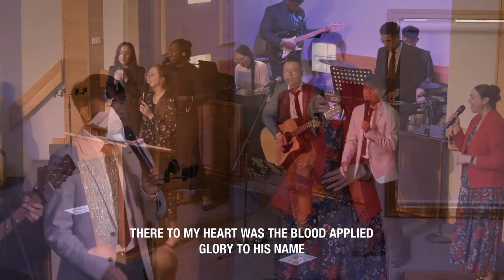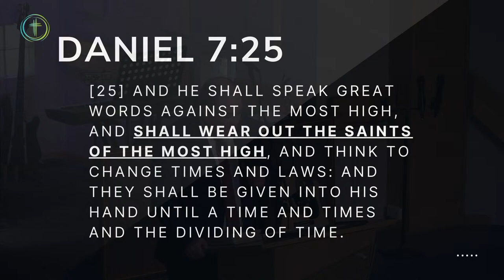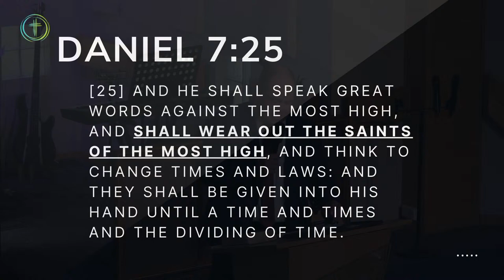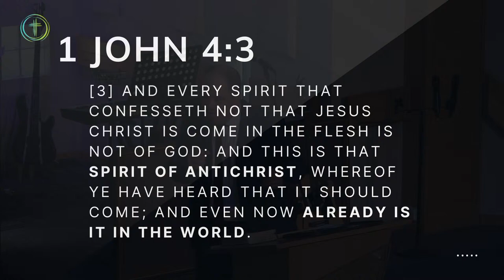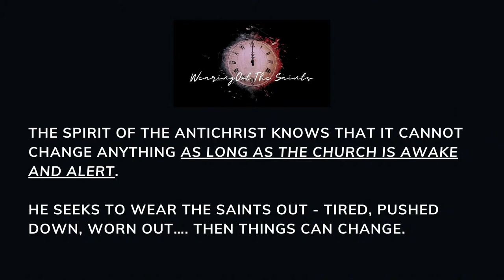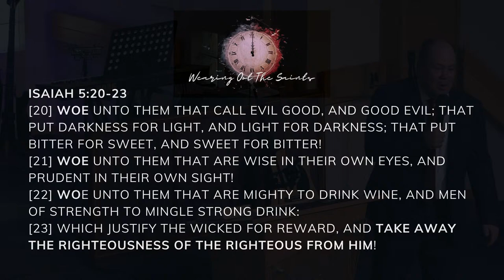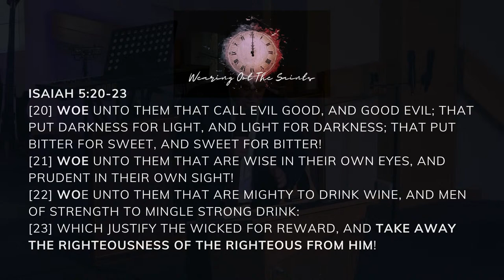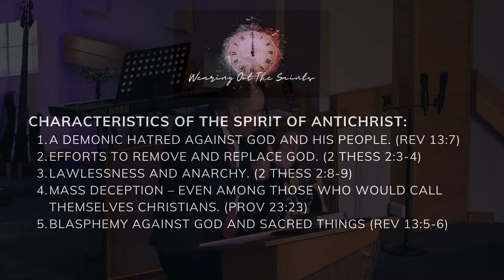Wearing Out the Saints | Pastor Jonathan Downs 9:15am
"Standing Strong Against the Spirit of Antichrist" - In today's sermon, "Wearing Out the Saints," we delve into the profound warnings of Daniel 7:25 and 1 John 4:3, exploring the relentless attempts of the antichrist to demoralize and exhaust the faithful.

This powerful message illuminates how the antichrist's efforts to 'wear out the saints' are evident in our world today through societal decay and moral confusion. The sermon not only highlights the spiritual warfare we face but also provides actionable insights on how believers can resist and remain steadfast in their faith. By understanding the tactics of the enemy and embracing the strength provided by the Holy Spirit, we are equipped to stand firm against the forces trying to undermine our spiritual vitality and moral integrity.